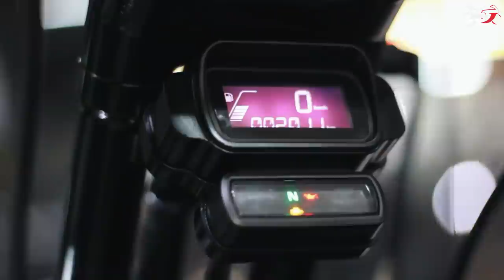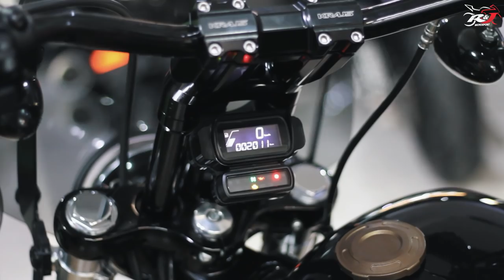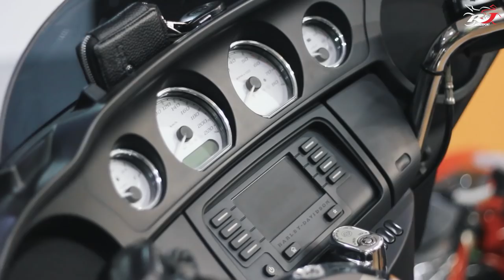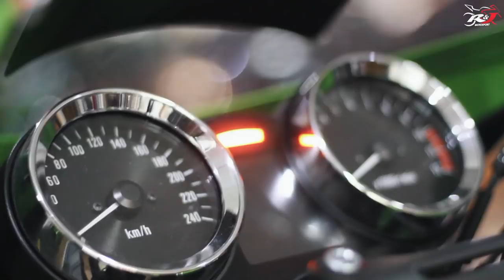Ternyata banyak Motor klassic yang lebih dari keren dari Sport bike!!